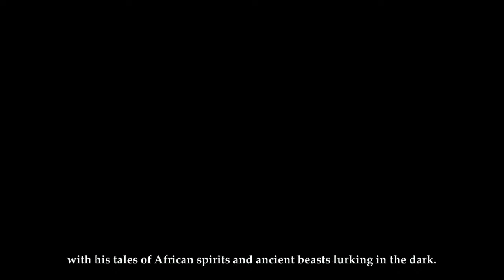Let's Try! Deadfall Adventures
Welcome Everyone to Deadfall Adventures! Where everyone fall dead during...an adventure... Okay, worst. Brochure. Ever.

Card Dreamer here trying out this little indie shooter. There were definitely some interesting elements to this and I'm curious if it's worth exploring further in another video. What do you all think?

Available On:

PC (Windows)
Xbox 360
PlayStation 3